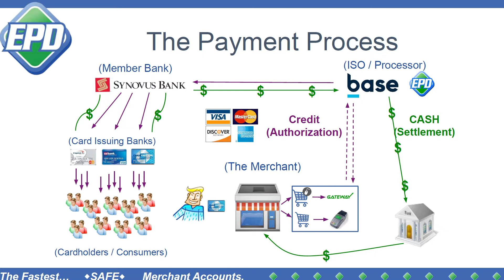Understanding Super ISOs | Easy Pay Direct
Welcome to Easy Pay Direct's community training series, where our Founder & CEO, Brad Weimert, shares key insights about the payment industry that will make you a more knowledgable entrepreneur, business owner, and professional. Today's video focuses on Super ISOs (Independent Sales Organizations) and how they work.

The Easy Pay Direct company was designed to make your life easier.  From our staff to the solution itself, we’re here to help.  We have the name Easy Pay Direct for a reason: small business owners need products that are easy to use.  We’ve created a product and an environment that is just that.  Simple.  With a simple site, simple forms and simple support, we help businesses thrive.  In the era of entrepreneurialism, we all need tools we can depend on.